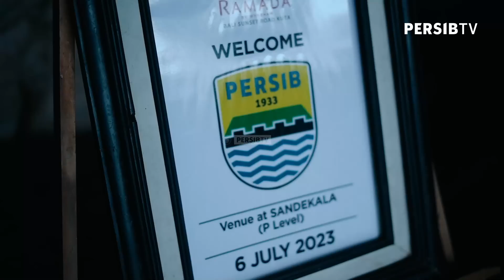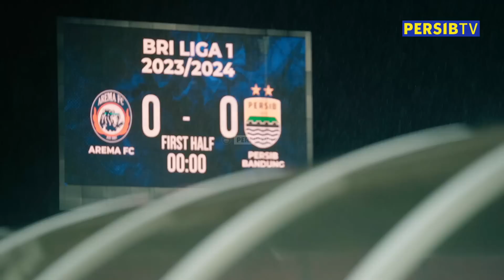ALL ACCESS PERSIB: Brace Ciro Alves di Tengah Hujan Deras ⚽ | PERSIBDAY vs Arema FC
PERSIB melakoni laga pekan kedua Liga 1 2023/2024 dengan menghadapi Arema FC. Terbang ke Stadion Kapten I Wayan Dipta, Gianyar, hujan gol tersaji pada pertandingan malam itu. Kedua tim harus berbagi angka setelah laga berakhir dengan skor 3-3. Brace Ciro Alves di tengah hujan deras berhasil tercatat. Namun sayangnya, on firenya Ciro Alves di laga tandang pertama PERSIB kali ini belum dapat membawa pulang kemenangan ke Bandung.

Saksikan selengkapnya di All Access PERSIB: Brace Ciro Alves di Tengah Hujan Deras ⚽ | PERSIBDAY vs Arema FC